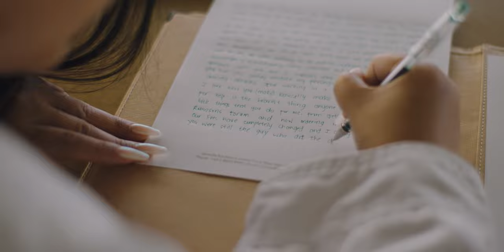Trish and Misha: A Wedding at The Manila Cathedral, Intramuros